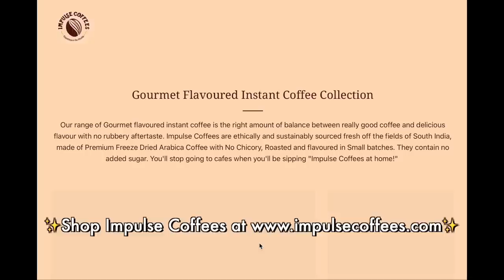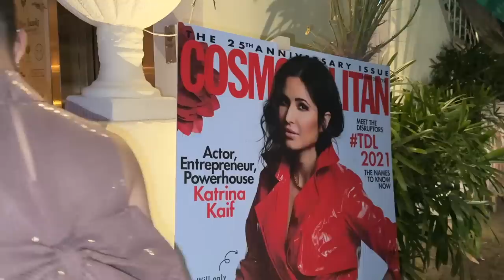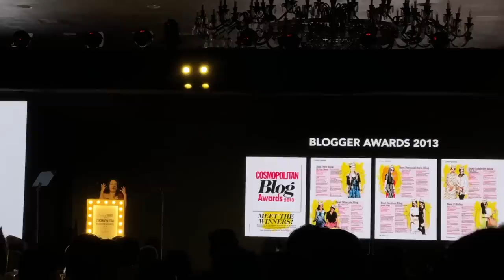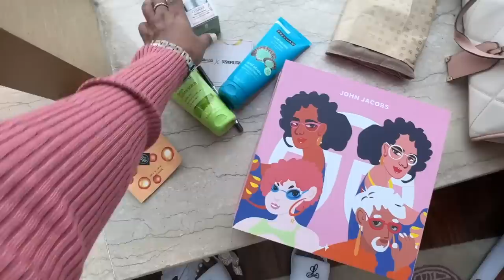Cosmo Awards pe kya hua? Eve teasing in Delhi😓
Hey you!

🤍 Dress- Lea Clothing Co.
Adele Black Velvet Corset Rhinestone Dress

Dr. Sheths: SARAH20
Plum: SARAH15
Mars Cosmetics: SARAH
Limese Connect: SARAH10
Earth Rhythms: SARAHS
Suganda: SARAH
Eclat: SARAH20
YBP Cosmetics: SARAH10
Qurez: SARAH
Dot&Key: SARAH10
Carmesi: SARAH

XOXO -S